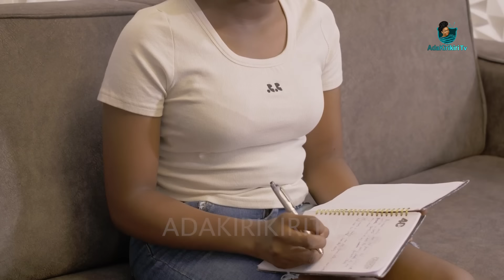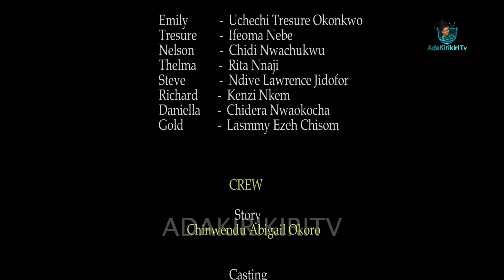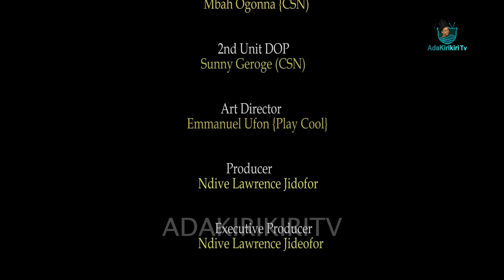GAME CHANGER - UCHECHI TREASURE OKONWO, IFEOMA NEBEDM, CHIDINDIVE LAWRENCERITA, NNAJIKENZI NKEMKANNA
Mrs Nelson employed Treasure to work for her husband Nelson and indirectly gives her update, Treasure ends up becoming a sidechic to Mr Nelson. Danella brought treasure plans to a stop.